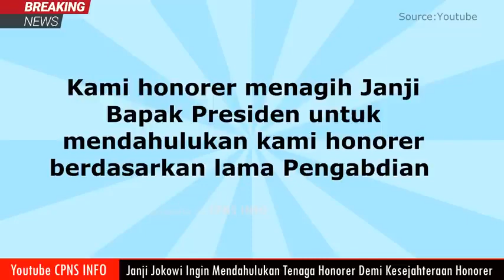HONORER LAMA ADA HARAPAN, SESUAI JANJI PRESIDEN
MENOLAK LUPA